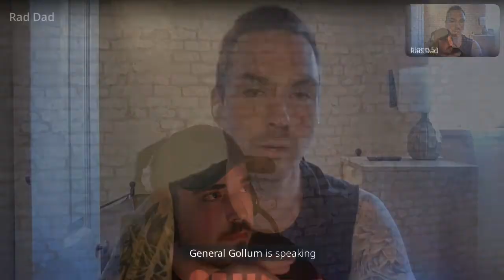AVARICE TOKEN NEW AMA JUNE 23, 2002 - DAILY AUCTION, STAKING AND BNB DIVIDENDS EXPLAINED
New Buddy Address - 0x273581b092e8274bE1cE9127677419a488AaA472